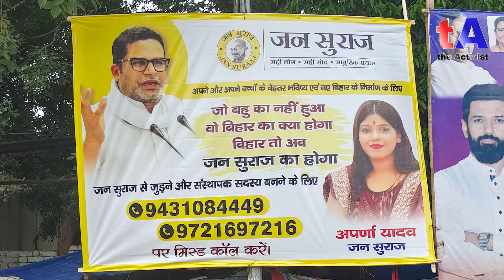Lalu Yadav परिवार पर बोलना Prashant Kishor को पड़ा महंगा, Rambriksh Sada ने दिया करार जवाब